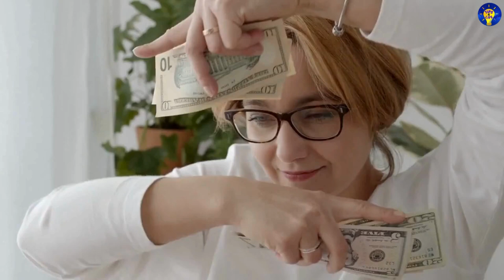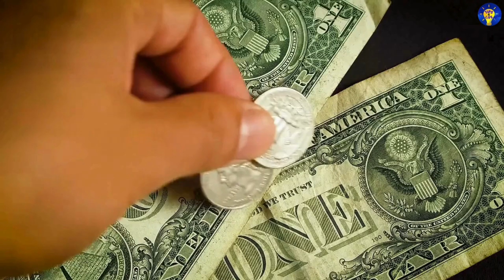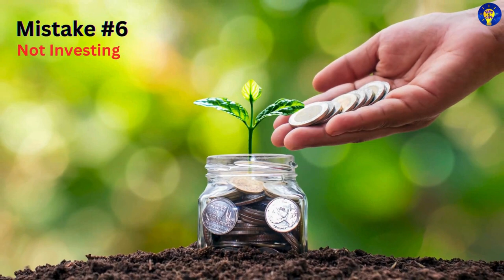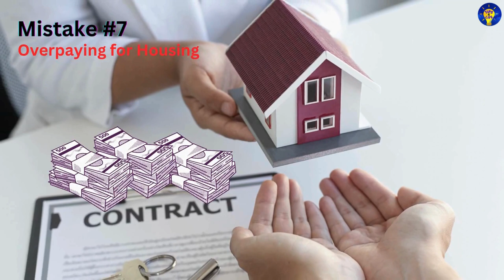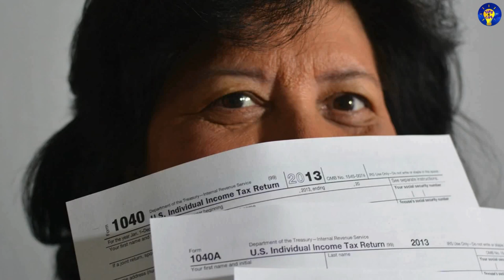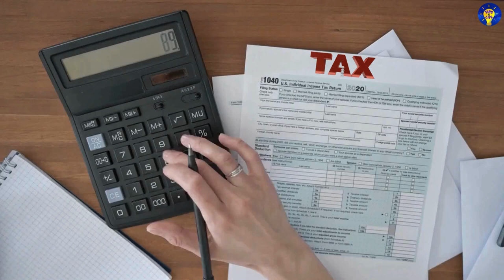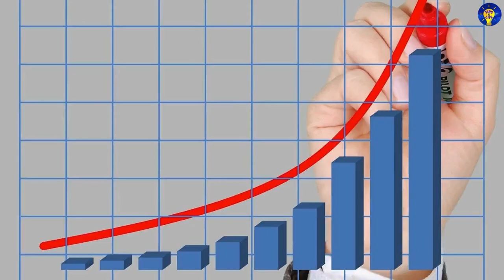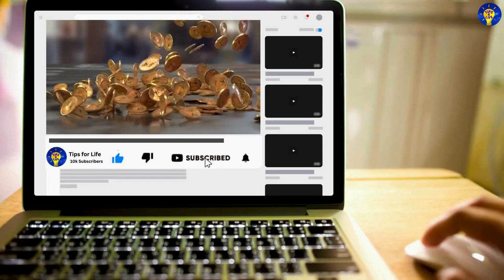20 Money Mistakes You Need To Avoid!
Struggling with managing your finances? 💸🚫 Discover the 20 Money Mistakes You MUST Avoid and be good with your money, to save more and build wealth wisely!
In this video, we break down the common financial errors that could be hindering your financial success and how to correct them.
🔍 What You’ll Learn:
• Top Money Mistakes: Identify the seven critical financial blunders that could be affecting your wealth.
• How to Avoid Them: Get actionable advice on how to steer clear of these mistakes and improve your financial health.
• Smart Money Habits: Learn practical tips for managing your money more effectively and building a solid financial future.
💡 Why Avoid These Mistakes? Understanding and avoiding these common financial pitfalls can lead to better savings, smarter investments, and overall financial stability. Empower yourself with the knowledge to make better financial decisions!

Resources used in this video:
-Video, intro music & thumbnail footage by various authors from Pixabay.com, Canva.com, & Pictory.ai